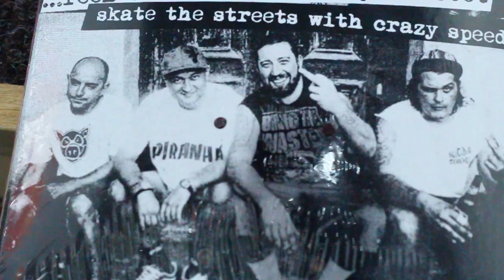BLOKLIFE EP.1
В епизода:
WIFI SAVED MY LIFE \ REEL FEEL SPRING EDITION \
DEATH MATCH TOUR - PIRAHNA \ COPROSTASIS